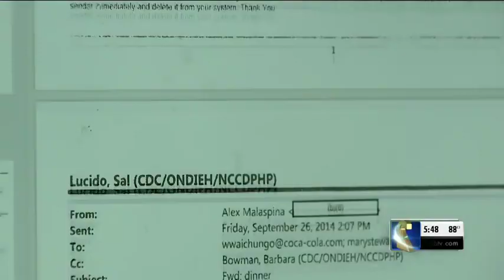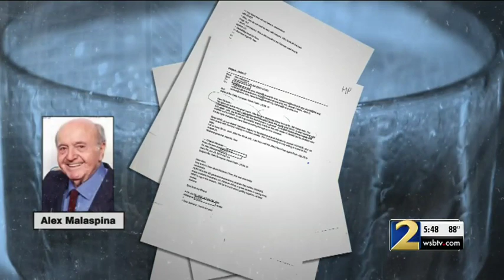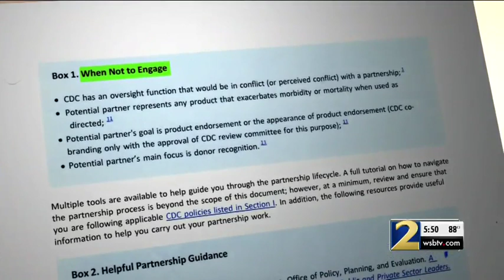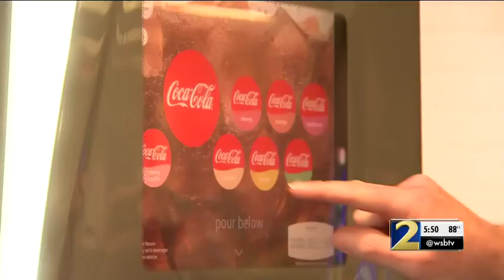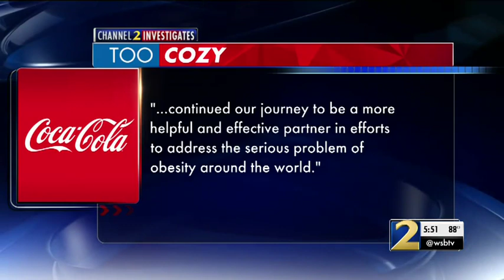Emails show Coca-Cola exec's attempt to influence CDC, WHO on sugary drinks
The email exchanges raised serious questions about the influence of private industry on public health policy makers.